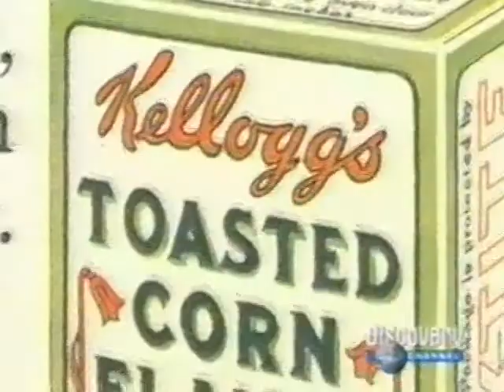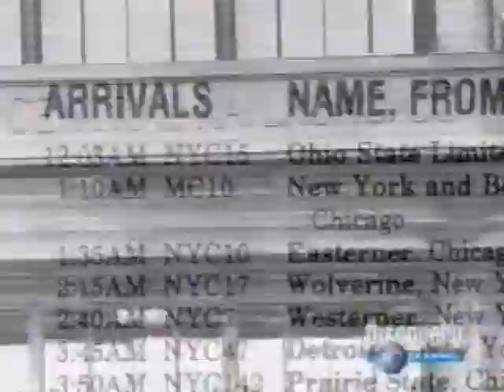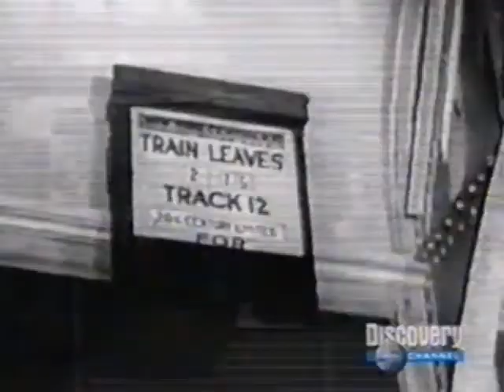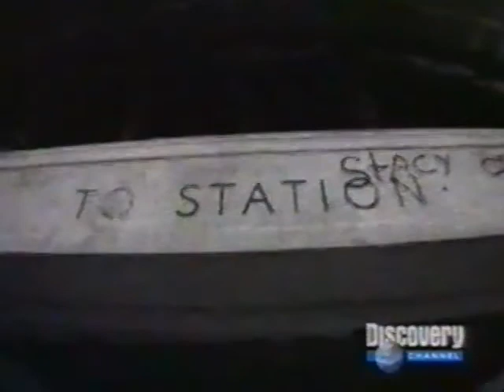Documental Estación abandonada de Búfalo